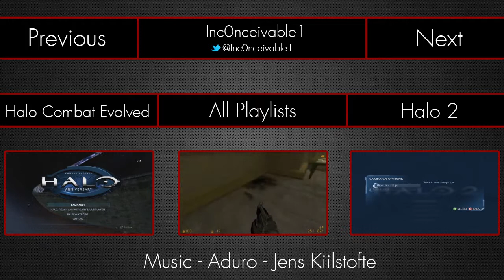Let's Play - Halo 2 - Part 17 - Chief Against Everyone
He still can't be stopped though. Believe that.

Halo 2 Information -

The player alternately assumes the roles of the human Master Chief and the alien Arbiter in a 26th-century conflict between the human United Nations Space Command and genocidal Covenant.

Halo 2 is a 2004 first-person shooter video game developed by Bungie Studios. Released for the Xbox video game console on November 9th 2004, the game is the second instalment in the Halo franchise and the sequel to 2001's critically acclaimed Halo: Combat Evolved.

The game features a new game engine, as well as using the Havok physics engine; added weapons and vehicles, and new multiplayer maps.